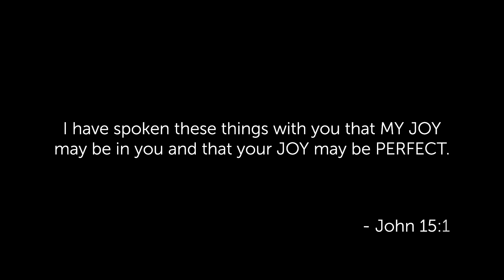Echa Soemantri - Perfect Joy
Puji Tuhan, single Natal saya di 2020! Rilis 4 Desember kemarin. Terima kasih untuk semua pihak yang terlibat, dan terima kasih untuk semua teman-teman pendengar.

PERFECT JOY
Composed & Produced by ES
Drums & Keys - ES
Piano Solo, Keys - Iswara Giovani
Guitar - Ariel Menachem
Bass - Bonar Abraham
Mixed - Yudhis Arianto
Videographer & Editor - Taro Jonathan
Drum & Video recorded at UIC, BSD. Thanks to Kelvin Tanus, Dea Sabrina, Fakhri Bagus Pratama & Chintya.

Special thanks:
Jessica Vania Soemantri
Mama Febi Kariko (with Fiori Florist)
Ariel Menachem Hadiyarso, Jessica Angela & Aaron Jeremiah
Iswara Giovani, Bella Tumbelaka, Gia & Gavi
Novi Monik, Adit, Kevin and everyone at Inside Indonesia
Taro Jonathan & Family

Apapun yang sedang teman-teman alami, selalu ada alasan dan kekuatan untuk bersukacita. Tuhan Yesus sukacita sejati kita semua.

MERRY CHRISTMAS!